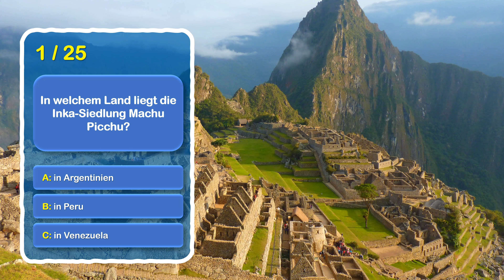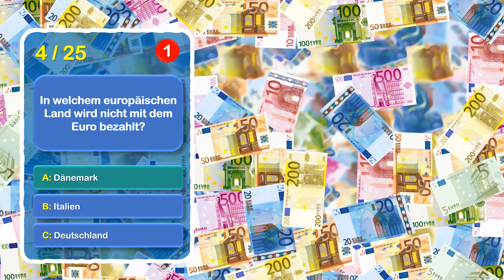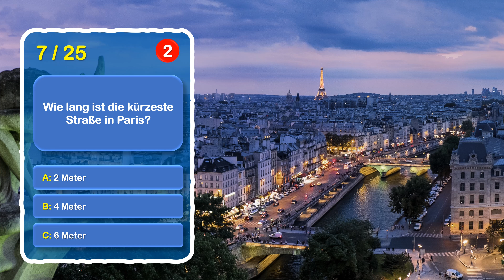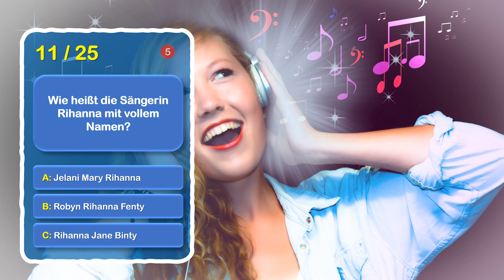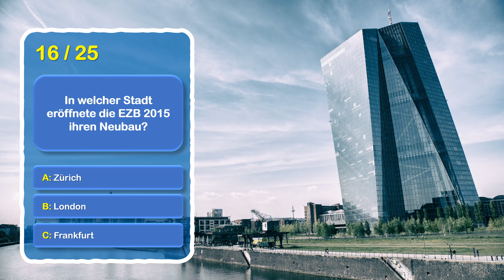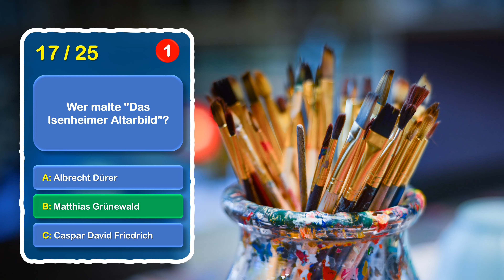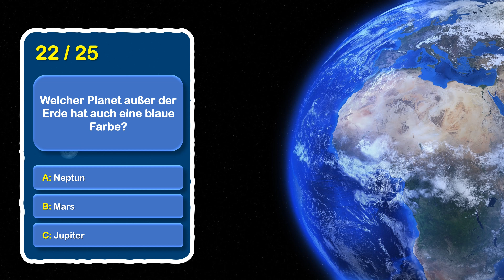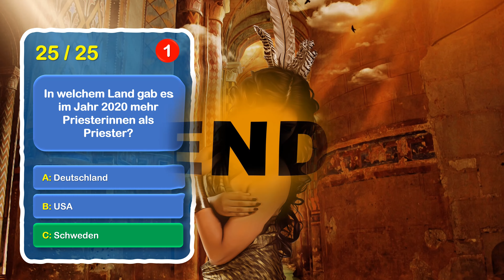Quiz Allgemeinwissen Nr. 60 - Rätsel, verbessere dein Wissen! Quiz deutsch, Rätsel zum Lösen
Hallo!
Hast du Lust auf ein Quiz und möchtest du dein Allgemeinwissen testen und verbessern? Du bekommst 25 Fragen mit jeweils 3 Antwortmöglichkeiten gestellt und hast für jede Frage 5 Sekunden Zeit. Hier unsere Episode Nr. 60. Kannst du alle Fragen richtig beantworten? Es sind Fragen aus unterschiedlichsten Themenbereiche, die du beantworten können solltest! Du wirst garantiert einiges dazulernen!
Viel Spaß beim Rätseln und Raten! Likes sind herzlich Willkommen!